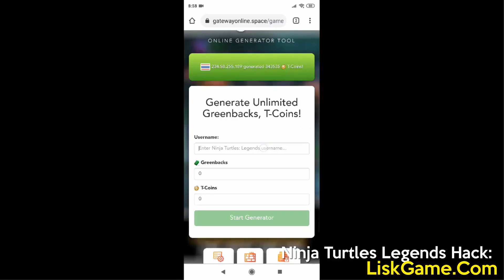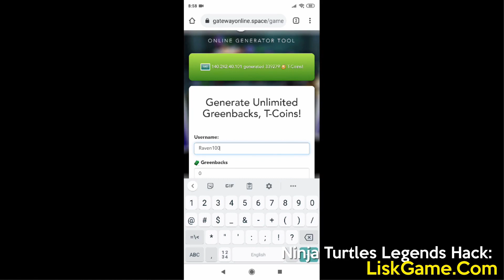Ninja Turtles Legends Mod Apk Unlimited Everything ✔️ Teenage Mutant Ninja Turtles Legends 1000 C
Ninja Turtles: Legends - Free Unlimited Card Packs

This is my new video about Ninja Turtles Legends Unlimited Card Packs.